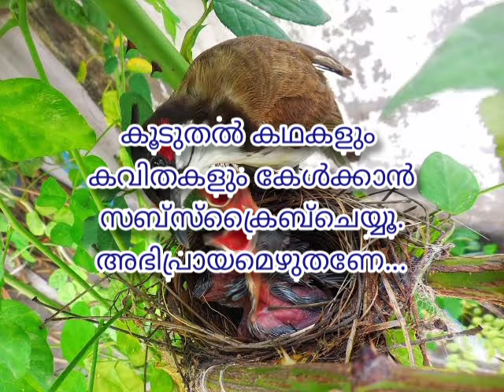വള്ളിച്ചെടിയിലെ കിളിക്കൂട്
ചുറ്റുപാടുമുള്ള കാഴ്ചകള്‍ ആരെങ്കിലും ശ്രദ്ധിക്കാറുണ്ടോ? ഇനിമേല്‍ ശ്രദ്ധിക്കൂ, രസകരമാണവ!